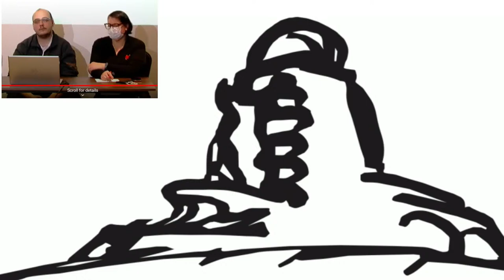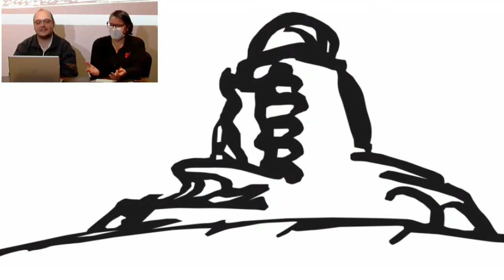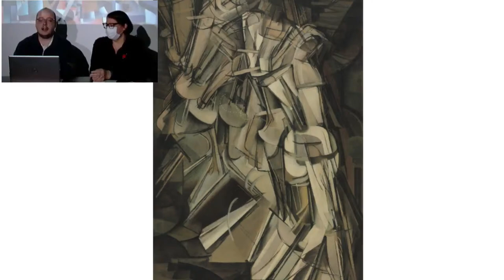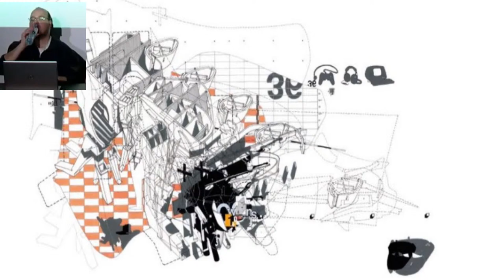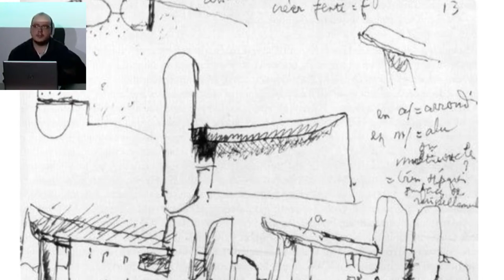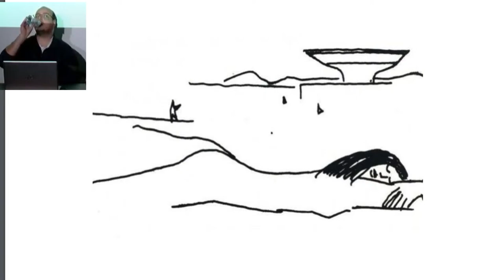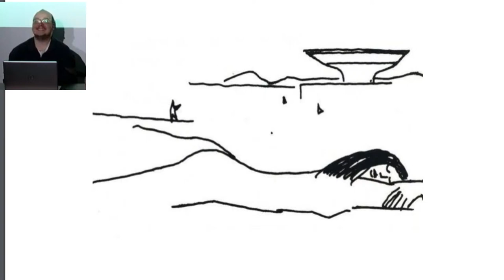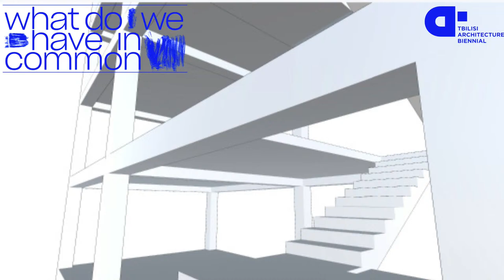Copy of Tbilisi Architecture Biennial - Metaform - Talk by Alexandre Chubinidze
Tbilisi Architecture Biennial - Metaform - Talk by Alexandre Chubinidze